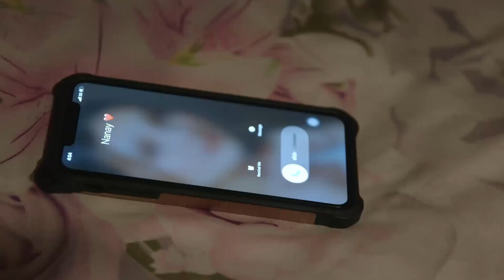Lemon, pinag-alala ang kanyang buong pamilya | Pamilya Ko (With Eng Subs)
Thinking that she is a burden to her family, Lemon (Kira Balinger) starts to entertain suicidal thoughts. (With English Subtitles)

Episode Cast:
Joey Marquez (Fernan) / Sylvia Sanchez (Luz) / JM de Guzman (Chico) / Kiko Estrada (Beri) / Kid Yambao (Apol) / Maris Racal (Peachy) / Kira Balinger (Lemon) / Mutya Orquia (Cherry) / Raikko Mateo (Pongky) / Perla Bautista (Caring)